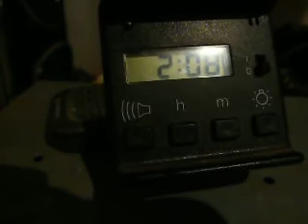10-10-2009 fm dx tropo radio evros